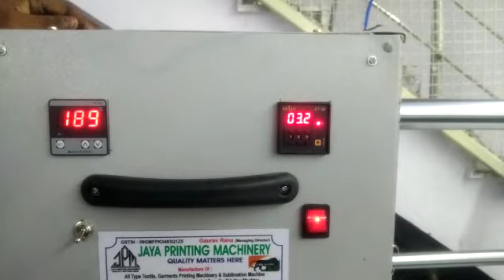Sublimation Heat Transfer Machine ( D-363 Noida Sector 10 ) +91-8076296511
Heat Transfer Machine Flat Bed